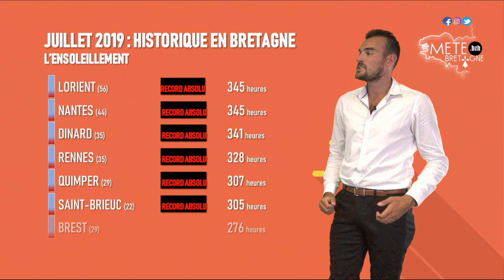Bulletin météo du vendredi 2 août 2019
Présenté par Stéven Tual